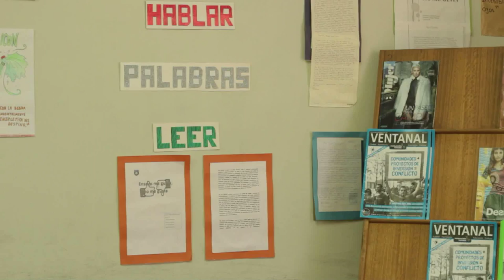Liceo Industrial Miguel Aylwin Gajardo - Reportaje